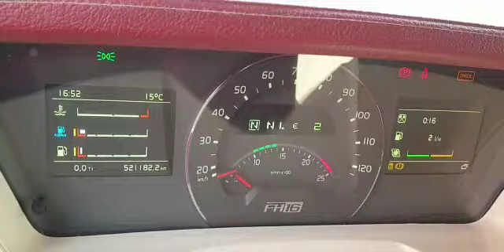VAEX - Volvo FH16.600 XL